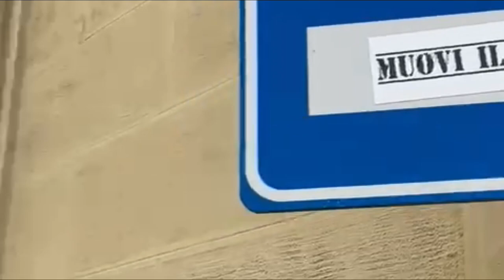Da SOMMELIER a PUGILI - SUPERARE i PROPRI LIMITI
Ciao ragazzi, oggi c'è il grande ritorno dei Domedi.
Vediamo assieme se sono riusciti a superare i loro limiti!
Fammi sapere qui sotto nei COMMENTI cosa ne pensi di questo format.

📍 Libro METODO MINDFULNESS:

📌 Se ti va, seguimi anche su AMAZON, per non perderti nessun mio acquisto: